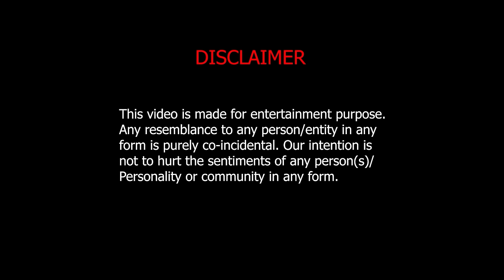PATI PATNI AUR SAALAY KI SHAADI PLANNING